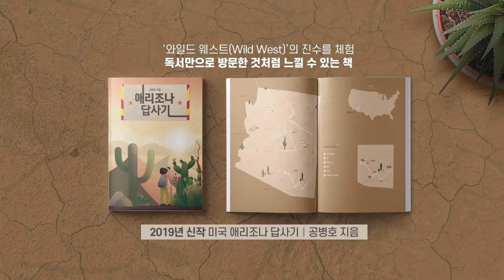조국 딸 구출작전 / 부산대 의전원 교수 내부 고발 [공병호TV]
조국 딸 구출작전 / 부산대 의전원 교수 내부 고발

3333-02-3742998 카카오은행 (예금주 : 공병호) / (텔레뱅킹 : 090 & 은행코드 : 90)

참고자료
1. 조국 딸 유급위기 때 동기 전원 이례적 구제, 안대규 남정민, 한국경제신문, 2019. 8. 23
2. 유급자에 장학금 준 적 없는데 조국 딸에 몰빵 ... 동기들 불만 많아, 안대규 남정민, 한국경제신문, 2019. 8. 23
3. 촛불을 들어야 한다 조국 딸 조민의 권력유착 부정의혹 총정리, 도무재닷컴, 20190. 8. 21,